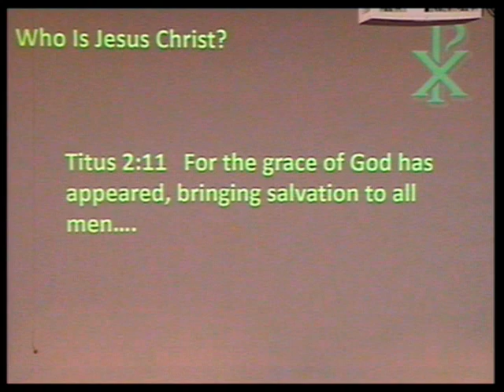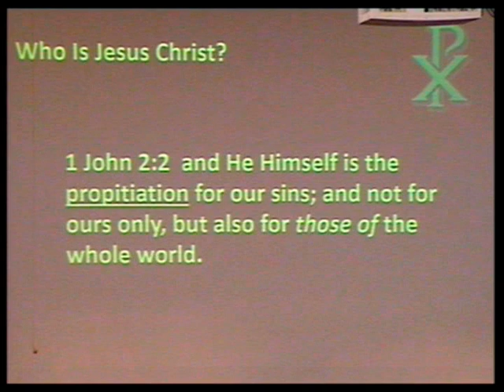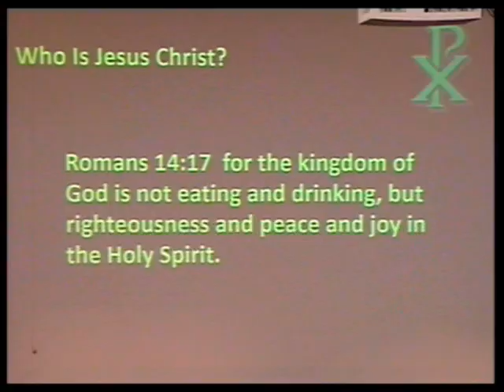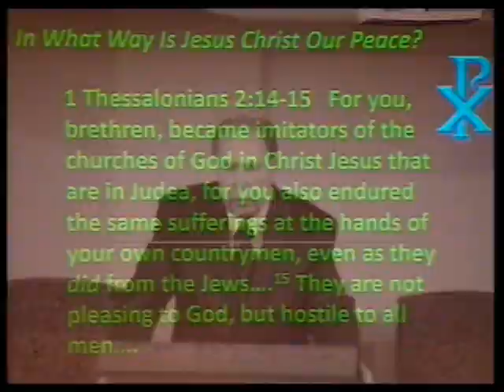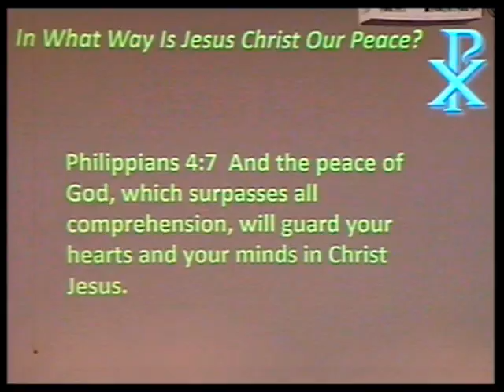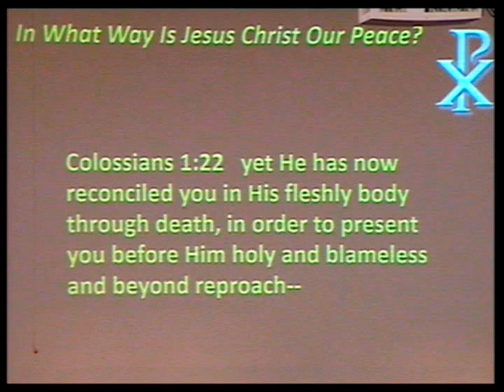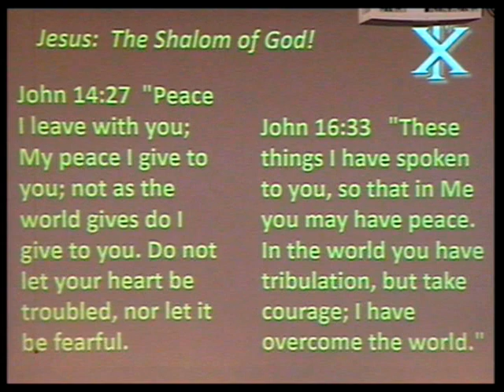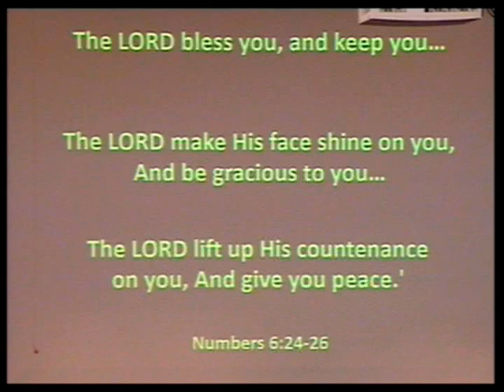06032018 Jesus: Our Peace Ephesians 2:14-18 Don Furrow